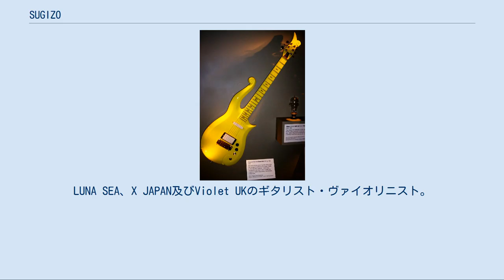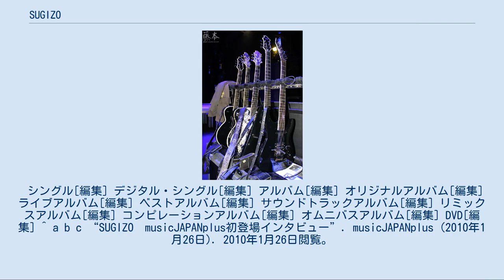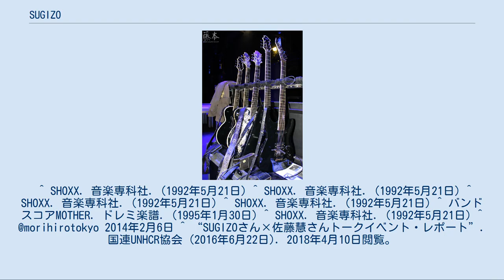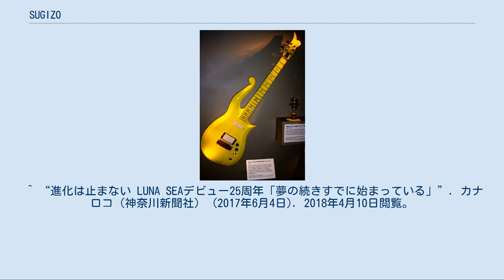SUGIZO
SUGIZO（スギゾー、1969年〈昭和44年〉7月8日 - ）は、日本のロックミュージシャン、音楽プロデューサー。
LUNA SEA、X JAPAN及びViolet UKのギタリスト・ヴァイオリニスト。
愛称は「スギちゃん」、「スギ様」。
 天下一品のこってりラーメンが好物。
 SUGIZOのギター, 2011年, X JAPANのコンサート PRシリーズが模したプリンスのクラウドギター。
SUGIZOはこのボディをベースにフレットレス、ダブルネック、トリプルネックなどの特注モデルを使用した SUGIZOのESPヴァイオリン 2020年2月1日より、完全受注生産で販売。
4弦または5弦、ActiveまたはPassiveで選択可能。
SUGIZO直筆サイン入り証明書添付。
 また2001年には、映画『サウンドトラック』（監督/二階健）の音楽を担当するだけでなく、自ら主演するなど、様々な分野で活動を続けている。
 その他出演作品には、ドラマ「演技者。/REDЯUM」（2002年10月〜11月OA、監督・脚本/二階健、主演/岡本健一、フジテレビ）、映画『ロックンロールミシン』（2002年、監督/行定勲、主演/池内博之）などがある。
 2014年、舞台「海峡の光」 （2014年4月11日 - 29日　よみうり大手町ホール）の音楽を担当。
 2015年（2017年公開）、映画「TOKYO DECIBELS」の音楽を担当し、出演（黒沢 役）もした。
 シングル[編集] デジタル・シングル[編集] アルバム[編集] オリジナルアルバム[編集] ライブアルバム[編集] ベストアルバム[編集] サウンドトラックアルバム[編集] リミックスアルバム[編集] コンピレーションアルバム[編集] オムニバスアルバム[編集] DVD[編集] ^ a b c “SUGIZO　musicJAPANplus初登場インタビュー”. musicJAPANplus (2010年1月26日). 2010年1月26日閲覧。
^ “YOSHIKIイベントにSUGIZO参加”. サンケイスポーツ. (2011年2月21日). 2011年2月23日閲覧。
 ^ ““コーラ好き”の為の日本オリジナルブランド「ペプシ Jコーラ」誕生！新TVCMペプシ Jコーラ「怪物舞踏団」篇　4月１7日（火）公開！”. サントリー食品インターナショナル・ニュースリリース (2018年4月12日). 2018年4月18日閲覧。
 ^ SHOXX. 音楽専科社. (1992年5月21日) ^ SHOXX. 音楽専科社. (1992年5月21日) ^ SHOXX. 音楽専科社. (1992年5月21日) ^ SHOXX. 音楽専科社. (1992年5月21日) ^ バンドスコアMOTHER. ドレミ楽譜. (1995年1月30日) ^ SHOXX. 音楽専科社. (1992年5月21日) ^ @morihirotokyo 2014年2月6日 ^ “SUGIZOさん×佐藤慧さんトークイベント・レポート”. 国連UNHCR協会 (2016年6月22日). 2018年4月10日閲覧。
 ^ “SUGIZOが見たヨルダン「日本の被災地と似てる」”. J-WAVE (2016年6月16日). 2018年4月10日閲覧。
 ^ “進化は止まない LUNA SEAデビュー25周年「夢の続きすでに始まっている」”. カナロコ（神奈川新聞社） (2017年6月4日). 2018年4月10日閲覧。
^ “ＳＵＧＩＺＯさん、パレスチナで公演　「夢かなった」”. 朝日新聞. (2018年10月14日). 2018年10月15日閲覧。
 ^ 木曽（木曽鈴木）ヴァイオリン社のKranzブランド。
ESP社に買収された後消滅した。
 ^ SUGIZO監修 David Gage Violin クロサワ楽器 ^ “グルテン無礼講！SUGIZO「天下一品」新C...